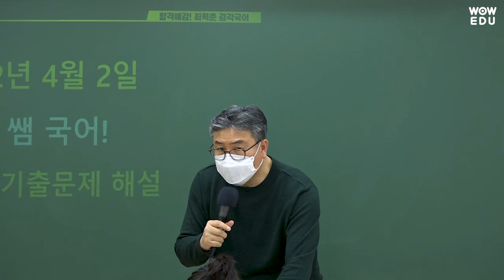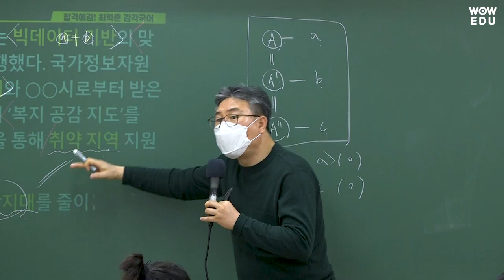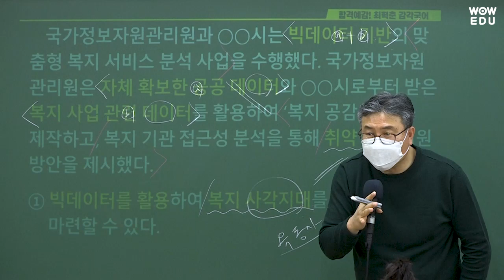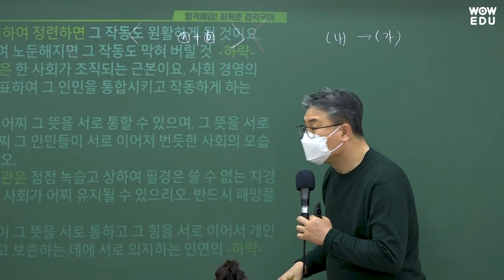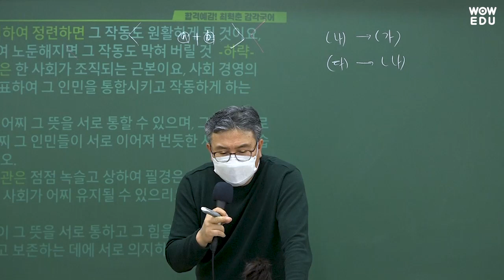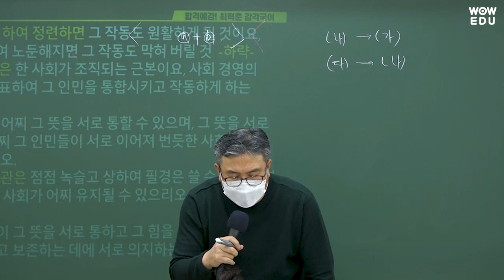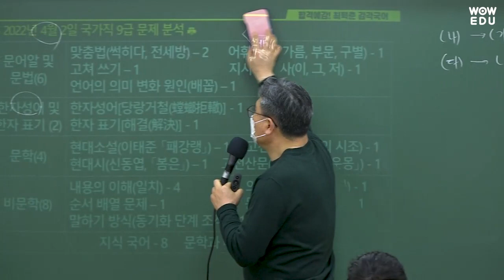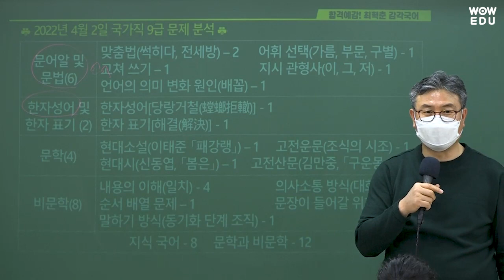2022년 국가직9급 국어 기출문제 해설강의 | 와우에듀 최혁춘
2022년 4월 2일 시행된 국가직 9급 국어 해설강의 입니다.
최혁춘 교수님의 꼼꼼한 해설강의로
다가오는 지방직 시험대비를 위한 핵심을 짚어드립니다.